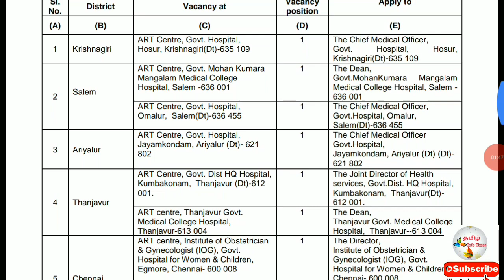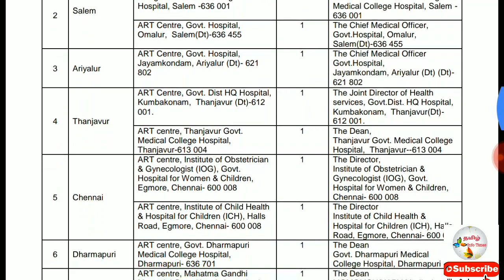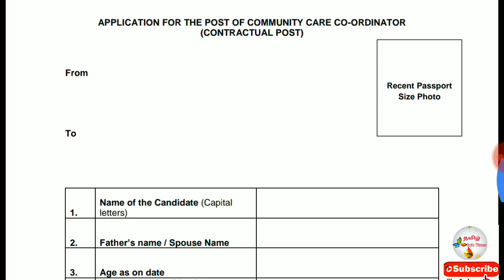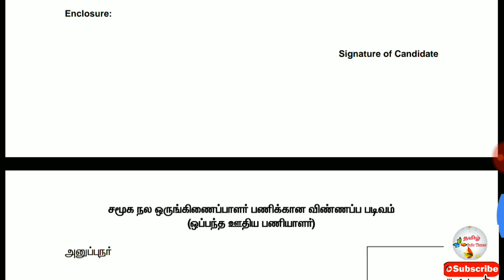பல்வேறு மாவட்டங்களில் சமூகநல ஒருங்கிணைப்பாளர் துறையில் 10th/12th தகுதிக்கு வேலைவாய்ப்பு அறிவிப்பு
Qualification : 10/+2

TANSACS/ TNSACS Recruitment 2019 | 13 Vacancies | Community Care Co-Ordinator Posts | Last Date Within 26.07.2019 | Download TANSACS Recruitment Application @ tnsacs.in

Steps to Apply for TNSACS Community Job Application:

Go to the “ the cursor & Click on “Filling up vacant post of community care Co-ordinator at ART Centre” from the Latest updates/TendersGo through the notification, once you crossed their eligibility level.Download the form ad make a print out.Fill all those mandatory fields and post it to the above pinned address.

Keep support